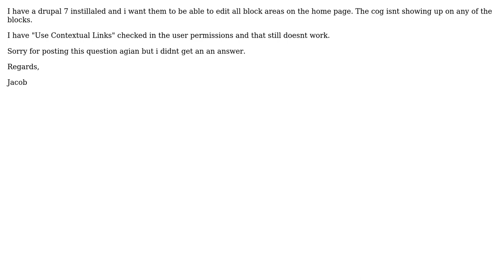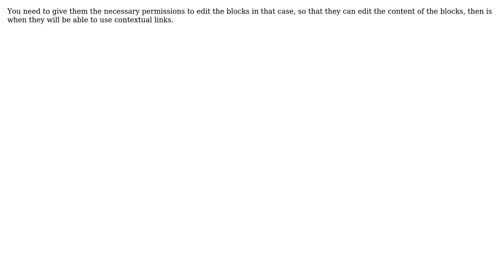Drupal 7 Contextual Links Not working for a New User Group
With thanks & praise to God, and with thanks to the many people who have made this project possible! | Content (except music & images) licensed under CC BY-SA | Music | Images & others | With thanks to user Joshua Kissoon user Jacob and the Stack Exchange Network Trademarks are property of their respective owners. You are responsible for your own actions.